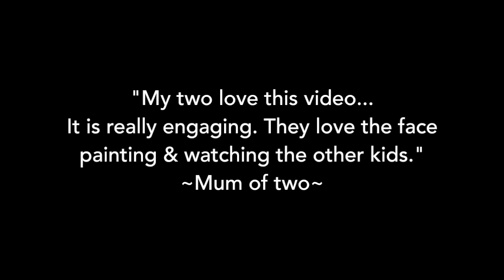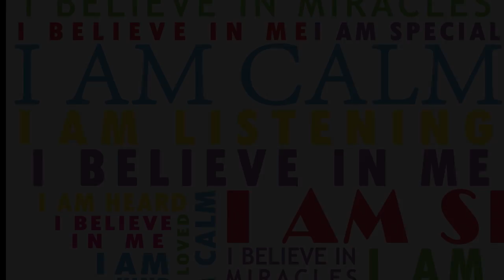Light Up Little Lights (TRAILER)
Join shining stars Stacey Nelson & Kirsti Boothroyd as teach children's yoga through storytelling and journey building. These light-hearted instructional short videos will teach the kids to stretch and move their bodies in yoga-esk ways that will increase their balance, strength, concentration and release muscular tension. Along with the physical components of these routines guided meditations will be taught to soothe the children into a calm, quiet state and embed positive affirmations in their mind.